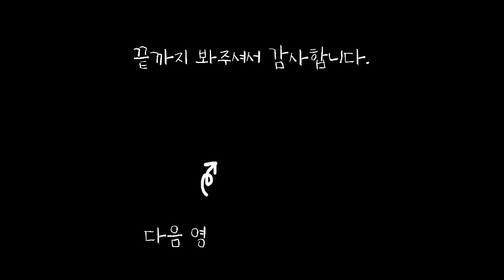연필 소묘, 풍경화 그리기